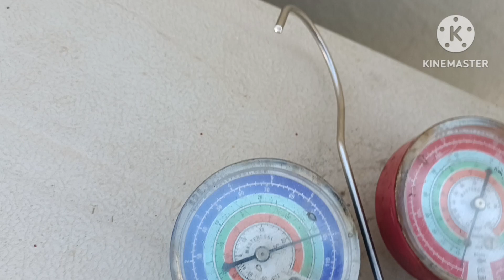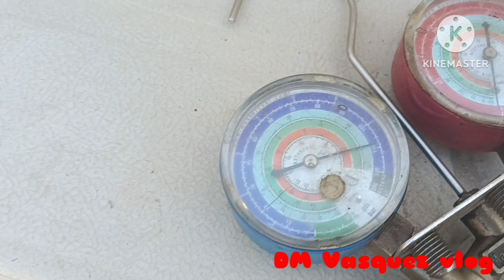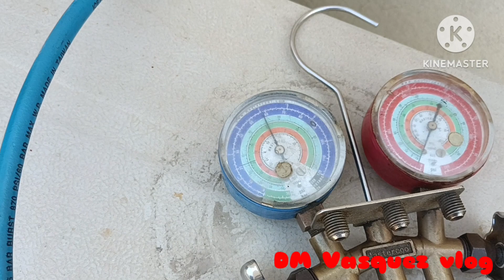split type aircon unti unting nawawalan ng lamig ito ang isa sa dahilan.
baka ganto din ang nangyari sa aircon mu?#